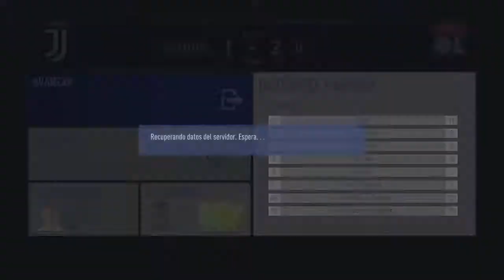FIFA 19: UEFA Champions League - Juventus vs Olympique Lyonnais Octavo de Final Vuelta